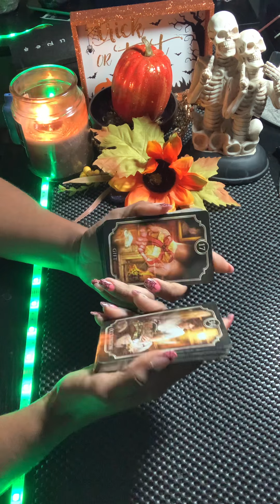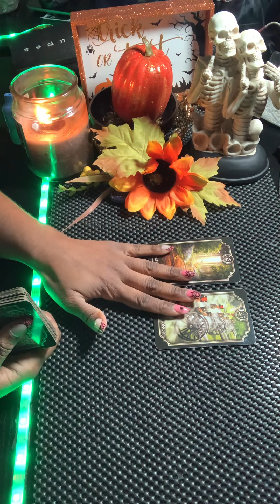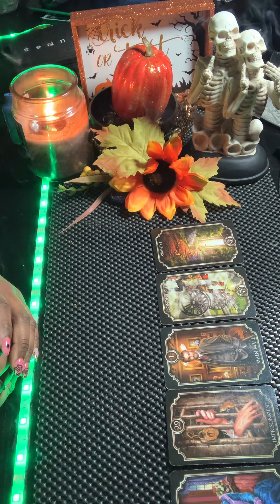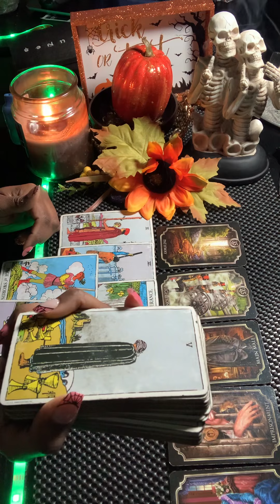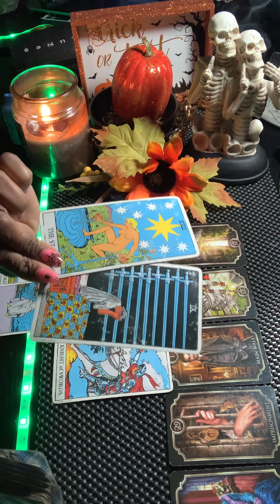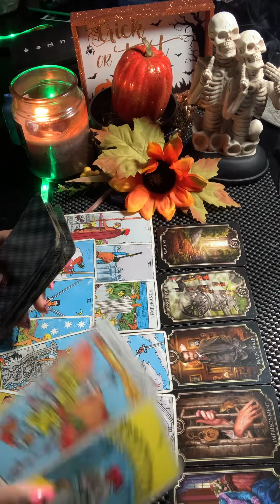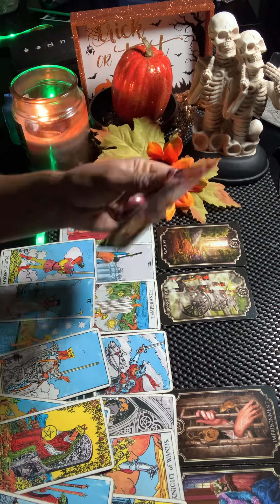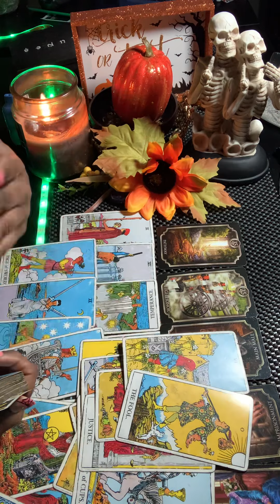DF & DM You Can See Clearly Now The 🌧️ Is Gone 👋 Rediscovering Your 🔥 Taking Charge 10 Toes Down